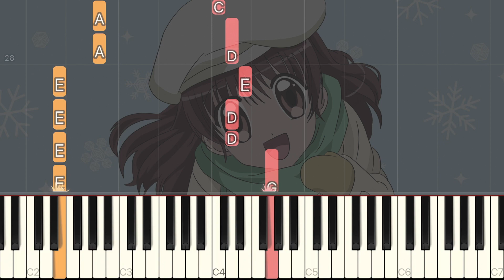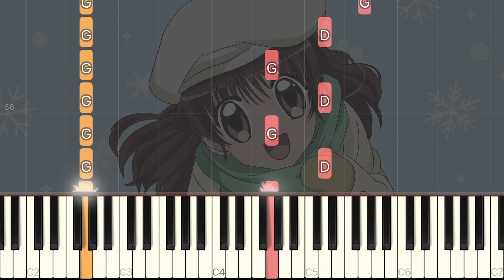Yume ni Eeru Patishieeru - Yumeiro Patissire [Piano Tutorial]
Let's practice the piano of “Yume ni Eeru Patishieeru” from the anime “Yumeiro Patissire”.

Song: Mayumi Gojo
Lyricist: Kumiko Aoki
Composer: Cheru Watanabe